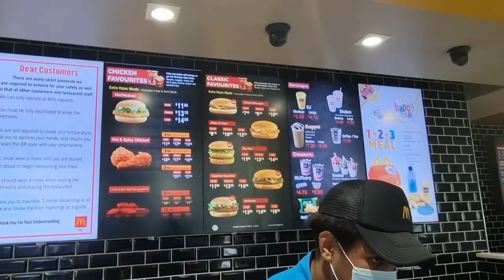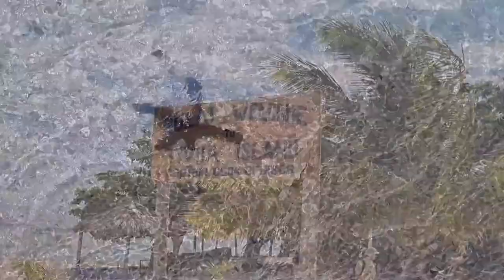Pakistani Vlog, Fiji first-time No Visa on Pakistani Passport!!!!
Our first international holiday after Covid-19. Travelling overseas after 2 years never felt better. A great relaxing holiday exploring fiji. Definitely a must visit.